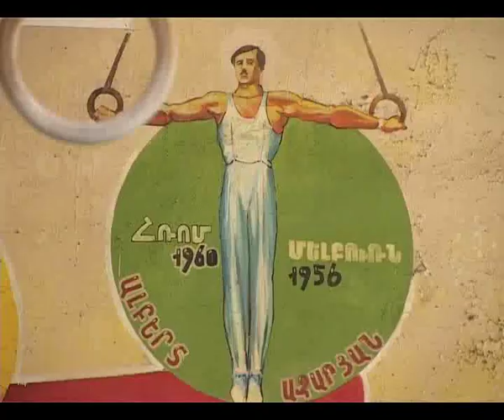Արթուր Դավթյանն օլիմպիադա 2012-ում